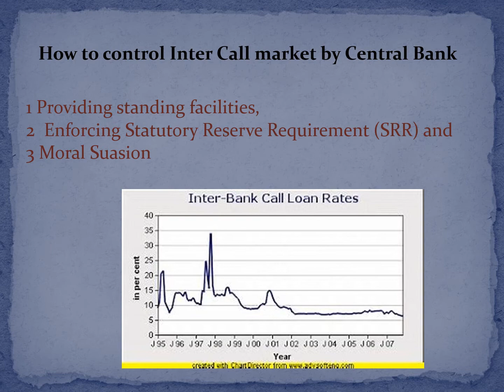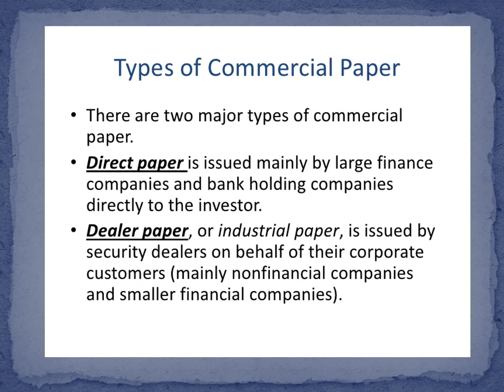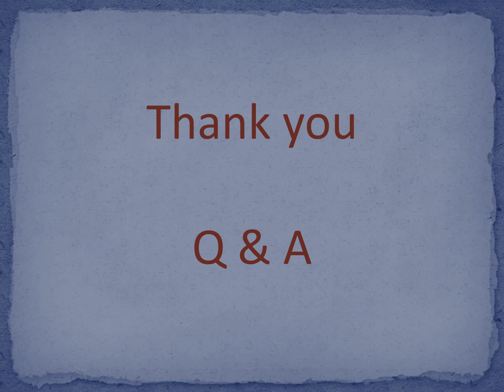Financial Market of Sri Lanka